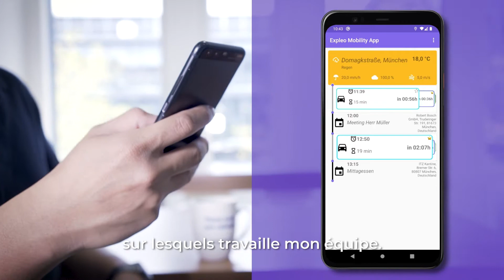Des logiciels intelligents au service de la mobilité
Les logiciels intelligents sont la clé de la mobilité moderne. Ils facilitent notre vie au quotidien. Des logiciels embarqués aux systèmes cloud-based, en passant par le développment d'applications, Expleo met la technologie et son savoir-faire au service de votre projet.

Découvrez nos services pour l'industrie automobile et contactez-nous pour plus d'informations